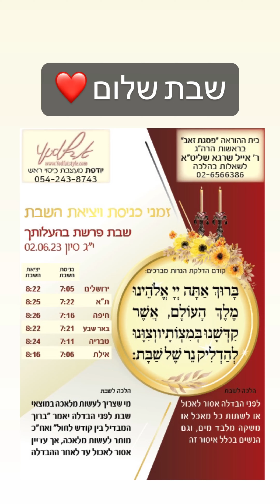מה זה מכת בכורות של היום 🤕 והמעדן שלי לכבוד שבת 🎨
🎀החנות 🎀
שטראוס 26 ירושלים
 א׳ ג׳ ה׳ - 10:00-15:00
אתר 💻